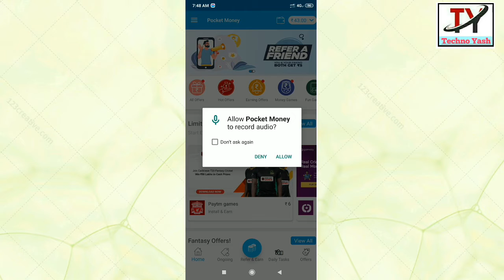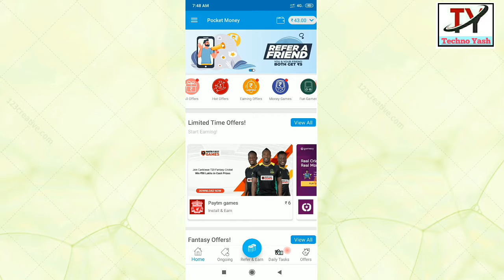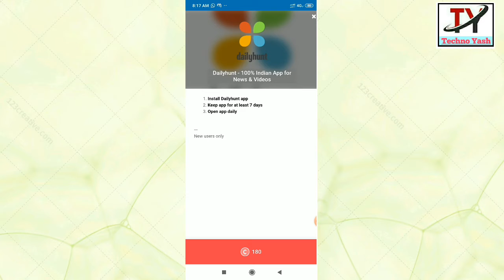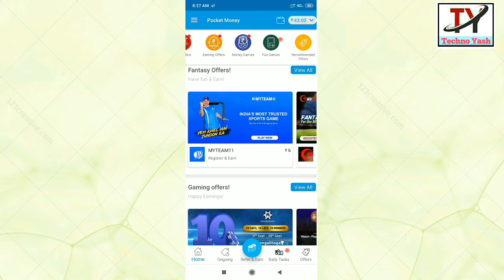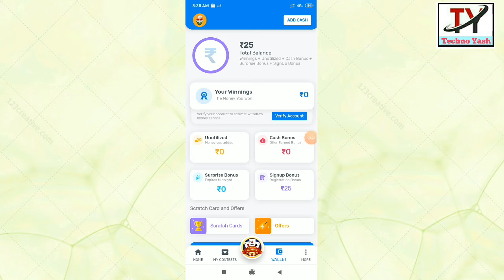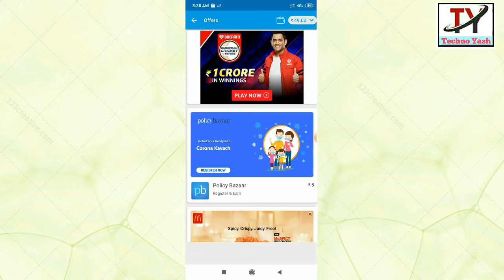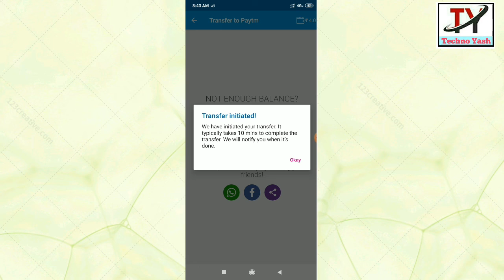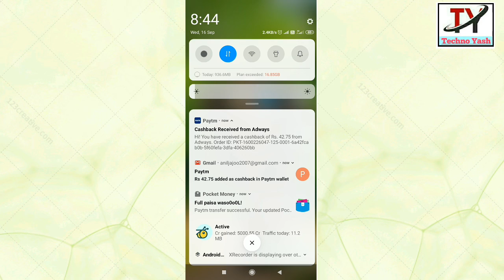Pocket Money App Full Review ||Daily Earn Rs 300 || Work from home ||Digital Jankar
Pocket Money App Full Review ||Pocket Money App || Pocket Money ||Yash Jajoo

Refer Code to get Rs 10 Bonus :- MuE7mV

About Me:-

Hi,my name is yash and you are watching the techno yash channel.Here on this channel you will get to know the different ideas to earn money online or make money online without any investment.Here you also get the tech news and gadgets reviews.

To dosto iss video me, mai aapko pocket money app ka review dene wala hu.Iss video me,mai aapko iss app me kaise earning karni hai vo live dikhane wala hu aur issi ke sath me aapko live paytm me withdrawal lekar dikhane wala hu.ye app 100 % genuine hai aur 100% aapko payment karta hai.

pocket money app se paise kaise || kamaye ||
pocket money app unlimited trick ||
how to use pocket money app ||
pocket money ||
pocket money app review ||
part time jobs from home ||
how to earn money from pocket || money app ||
how to earn money in pocket money || app ||
pocket money se paise kaise kamaye ||

Earn Money Uploading Photos & Videos :-☺️☺️

Earn from Google translate :-☺️☺️

Part time work||pay-box||:-☺️☺️

How to earn from blogging:-☺️☺️

Earn money by making cartoon photos :-☺️☺️

Earn money by selling photos :-☺️☺️

The information available on this YouTube Channel is for educational and information purposes only. This YouTube Channel does not provide financial advice.There is no guarantee, that you will be able to generate income by using the ideas mentioned in this video.In this video, will depend on your skills, hard work and knowledge. We have taken reasonable precautions to ensure that information in this video is accurate, but we can not ensure that the websites/mobile applications mentioned in this video are free from errors. You Expressly agree not to rely upon any information given in this video/channel. This YouTube Channel strictly advise viewers to never pay any fee/Charges to any Freelancing sites/companies/individuals  to get any part time/fulltime work.